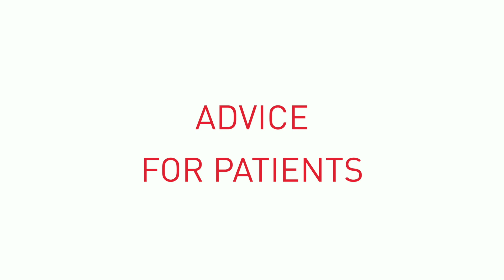Understanding CAR T-Cell Therapy for Lymphoma with Andrew Zelenetz, MD, PhD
Andrew Zelenetz, MD, PhD gives a deep dive into CAR T-Cell Therapy, Immunotherapy, and their use for the treatment for lymphoma.

About Dr. Zelenetz: Andrew Zelenetz, MD, PhD, Memorial Sloan Kettering Cancer Center.